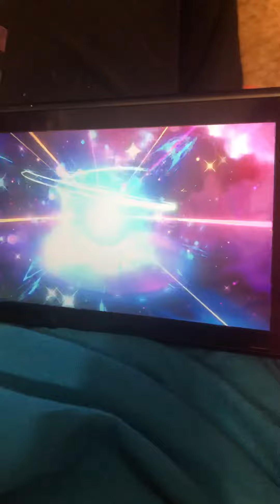Eevee evolves into Vaporeon - Let's Go Eevee